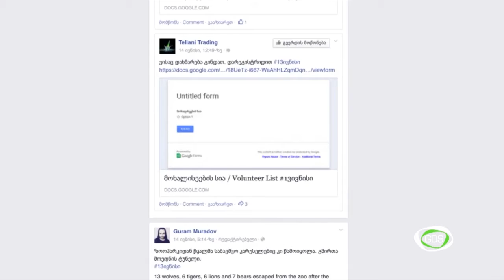მოხალისე მორაგბეები შუადღე GDS-ზე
მორაგბეები სტუმრად შუადღე GDS-ზე;
მერაბ კვირიკაშვილი
ირაკლი ყიასაშვილი